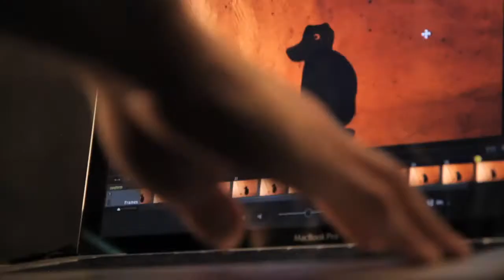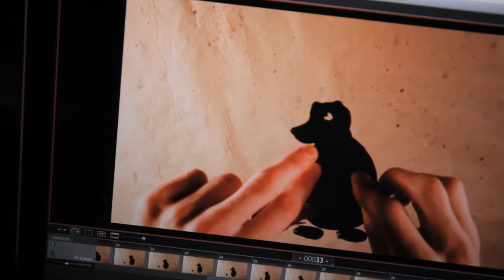Перекладная анимация на Фабрике мультфильмов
Перекладная анимация называется так потому, что изначально рисуется персонаж по частям, а мультипликатор «оживляет» их, двигая покадрово прямо под камерой. Мастер - Василий Чирков. Хочешь научиться создавать мультфильмы своими рукам? Приходи на Фабрику мультфильмов.